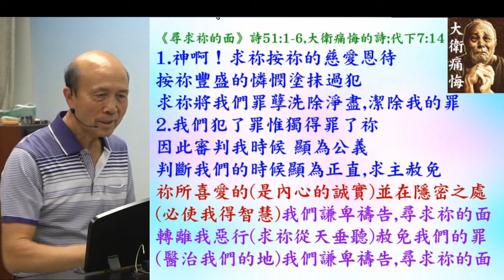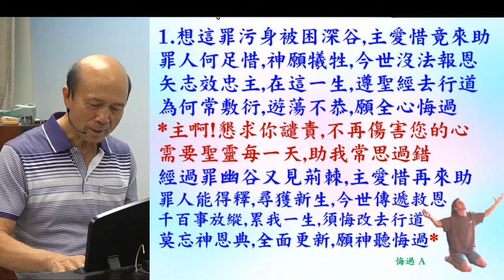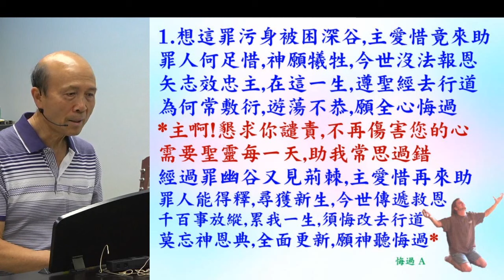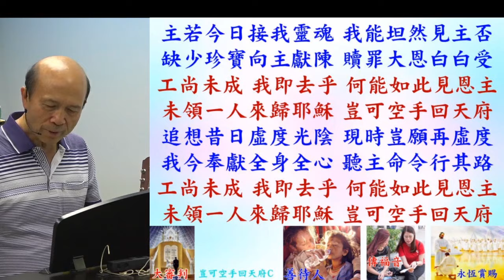葉牧師帶領敬拜帶領弟兄姊妹進入神強烈的同在 2023.10.22 (詩歌:尋求您的面; 悔過; 豈可空手回天府; 求主賜復興之火)